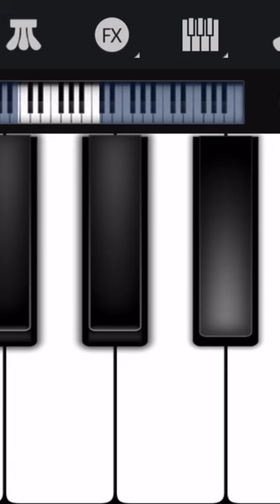RAJA RANI || MUSIC BY ARRO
Raja rani music played by arro